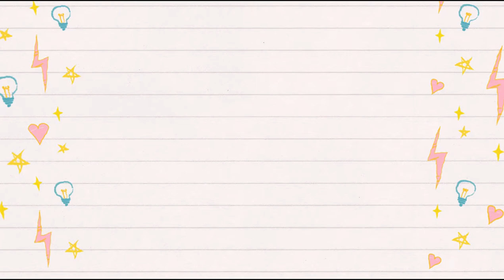Project Pile 23 - My Paranoia For Winter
Hi! I've done a bit on the cocoon cardigan, and on the raglan, but not as much as I thought I would. But hey - what's done is done! Little by little I'll get both done! :)